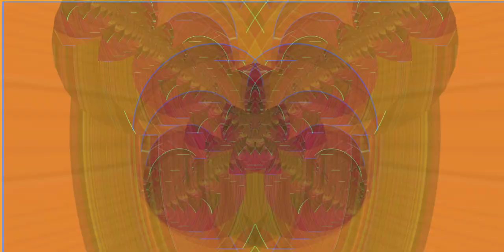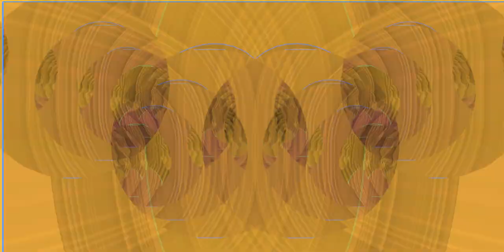milkdrop test (machinedrum - mondo cane)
"hippie hypnotizer" from milkdrop